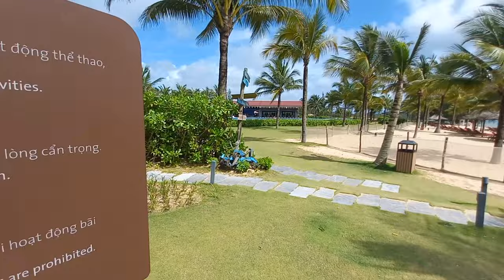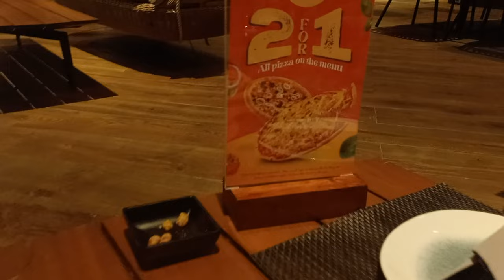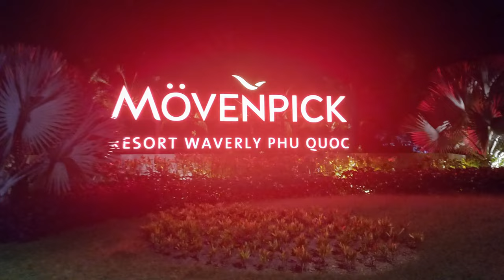Обзор Movenpick Waverly и Movenpick Villas&Residence, Вьетнам Фукуок, открытие сезона 2023-2024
Осенью 2023 Фукуок впервые после ковидного перерыва начал принимать гостей, многие отели все еще закрыты, а те - которые приступили к работе после долгого простоя -  работают в полсилы. Проблематично найти свежие отзывы о резортах, поэтому смотрите обзоры на нашем канале, мы объехали почти весь остров и можем рассказать о реальном положении дел в том или ином районе/отеле/пляже.

Таймкоды в видео:
00:00 Вьетнам, открытие сезона ЗИМА 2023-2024
00:16 Отели сети Movenpick на острове Фукуок
00:40 Инфраструктура Waverly
01:00 Основное здание Movenpick Residense закрыто
01:14 Описание номера superior sea view 1338
02:25 Питание: завтраки
04:16 Сладкий час и шоколадный фонтан
04:42 Кафе на бассейне, акция 2 пиццы по цене 1 и 2 напитка по цене 1
04:58 Обед и ужин по меню, румсервис
05:15 Детская площадка
05:45 Кидз Клаб и программа активити
07:05 Погода, территория
07:30 Велосипедов нет, только электрокары
07:55 Автобусы (в аэропорт, город, Grand World)
08:25 Пляж Ong Lang
09:00 Тренажерный зал, лаунж, бильярд, бассейны
09:35 Хэллоуин 2023, пенная вечеринка
10:10 Лазерное шоу Grand World
Музыка @liborioconti
BTC — 1FcQ9ZzUVqdYqFjnc7NPxYQSVjpyEKSPLy
ETH — 0xf186f9736786b42c983e6afb5b3d98d4d76a1974
USDT (TRC20) — TRYvQsvcBP7JSi8QKzwf4pD95brfGzD1Jq
Наши короткие видео об отдыхе в Movenpick Phu Quoc:
и много других!